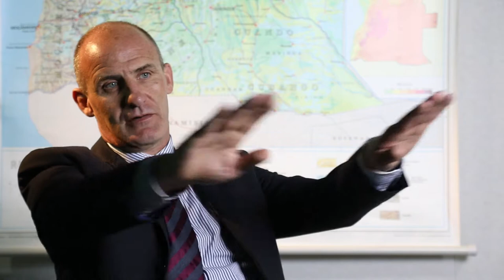Battle of Cuito Cuanavale: Gerhard Zank, HALO Trust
The series of confrontations from August 1987 to March 1988 that came to be known as the Battle of Cuito Cuanavale in the Angolan Civil War involved considerable international presence, and is hailed as a watershed moment for the history of the country and the region. But its significance and legacy continues to be contested.